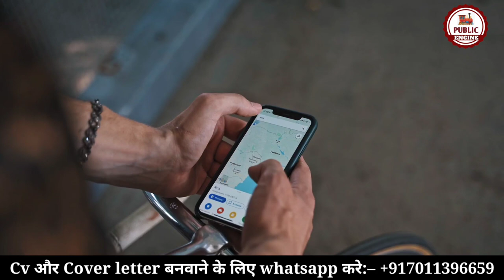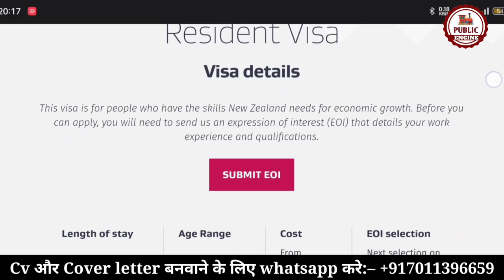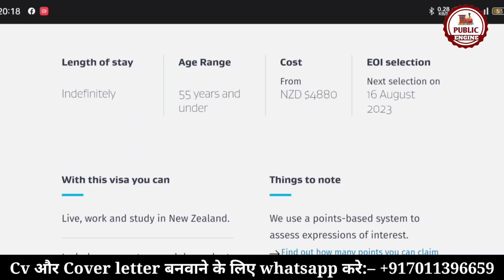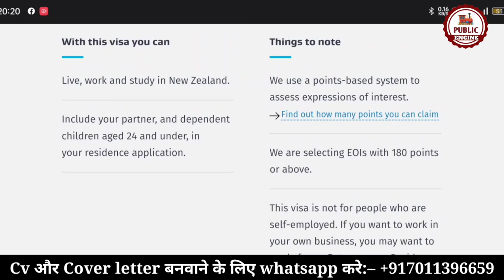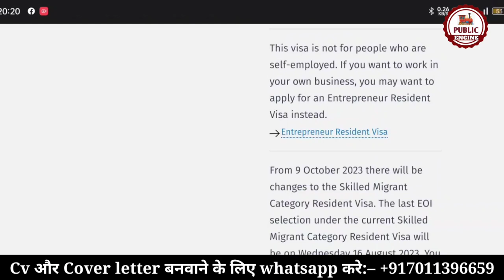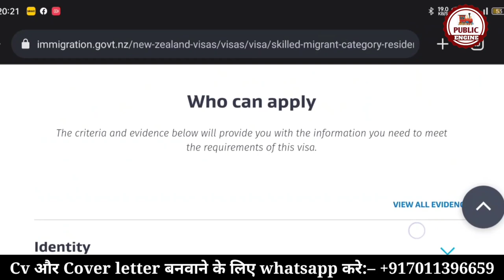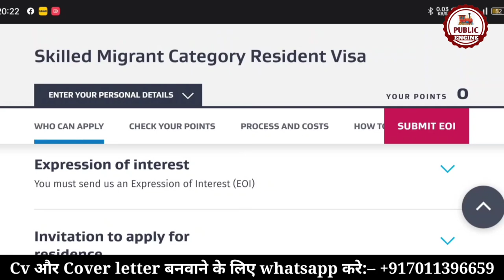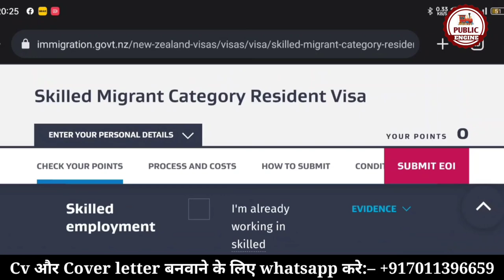Unlock Your Path to New Zealand Work and Residency | New Zealand Skilled Migrant Visa | Apply Now!!!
In this video, we provide you with an ultimate guide on how to secure your New Zealand Open Work Visa quickly. Whether you are an international student, skilled worker, or simply planning to explore New Zealand's job market, we've got you covered! Our comprehensive step-by-step tutorial covers the entire process of acquiring your New Zealand Open Work Visa efficiently. From eligibility criteria to required documents, we ensure you have all the necessary information at your fingertips. Our expert tips and tricks will help you streamline the application procedure and navigate any potential challenges along the way. With its pristine landscapes, vibrant culture, and numerous employment opportunities, New Zealand has become a desirable destination for individuals seeking work experience abroad. Obtaining your Open Work Visa opens up a multitude of options, allowing you to gain international exposure and boost your career prospects. By providing you with a fast and efficient guide, we aim to simplify the visa application process, saving you time and ensuring a smooth experience. Our proven strategies have helped numerous individuals fulfill their dreams of working in New Zealand. Now it's your turn! Our visual aids and clear explanations will empower you to make informed decisions throughout the application process. Remember, our goal is to help you secure your New Zealand Open Work Visa quickly and hassle-free! We regularly upload helpful videos related to immigration, travel, and career development, providing valuable insights to ensure your success in this globalized world.

For Assistance:-
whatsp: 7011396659